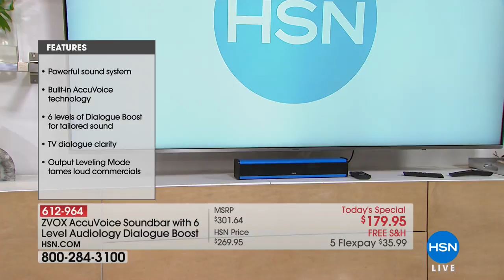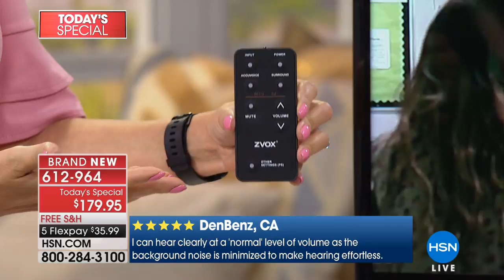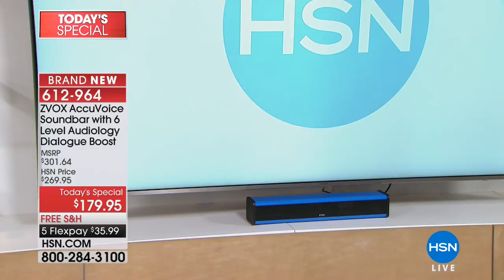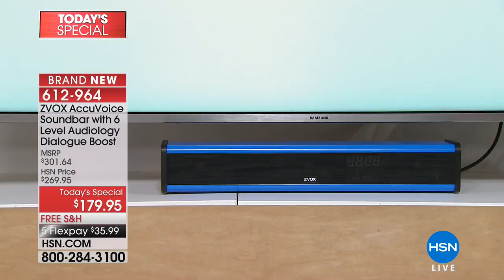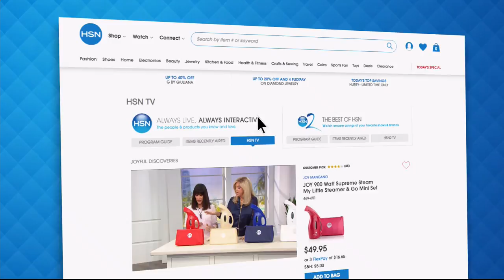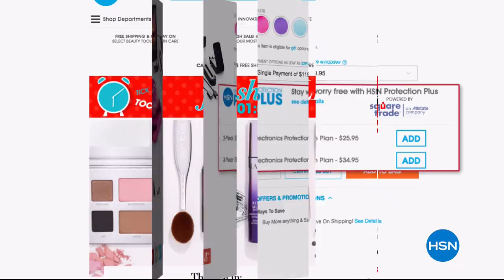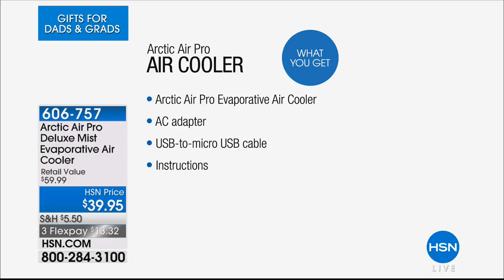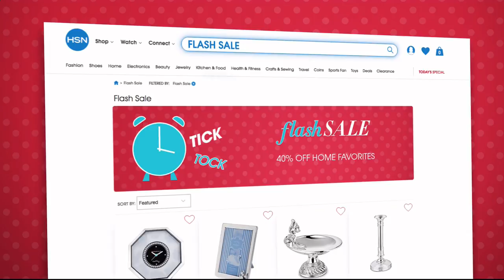HSN | Gifts For Dads & Grads 06.04.2018 - 01 PM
Make dads and grads feel great this year with must-have gifts sure to make their day a perfect one.  Shopping has been made easy by merging all the best dad's and grads gifts into one fast paced show featuring electronics, household items and more...